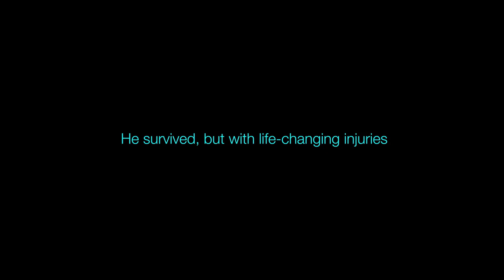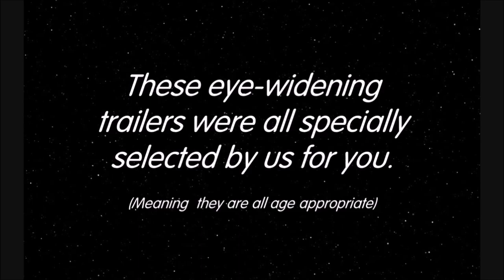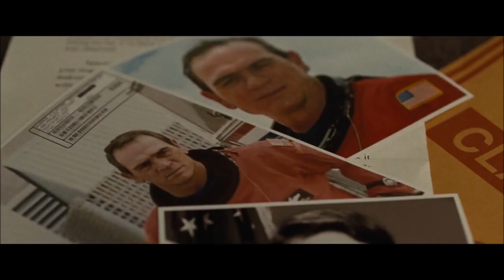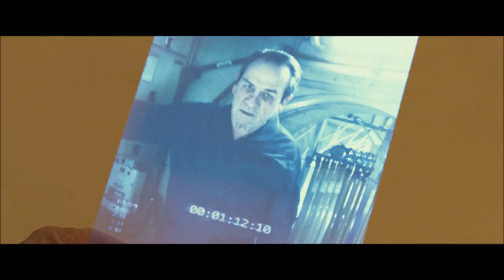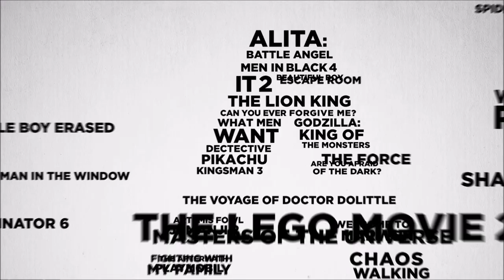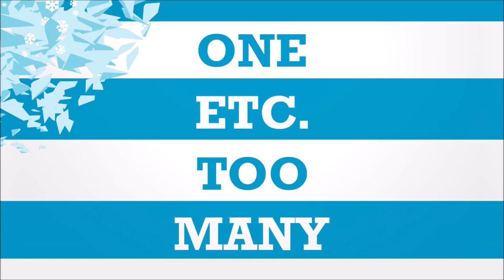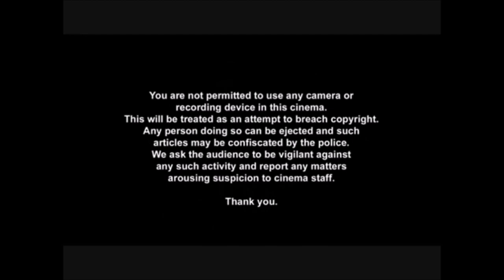Cinema Reel: The Informer